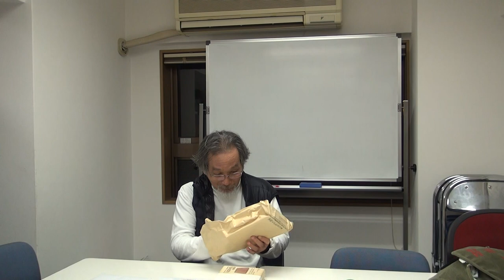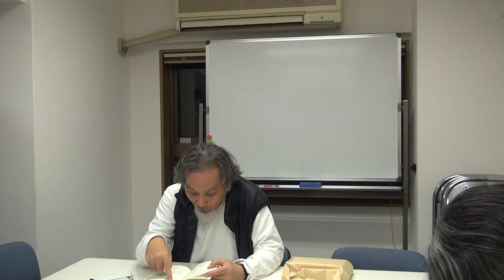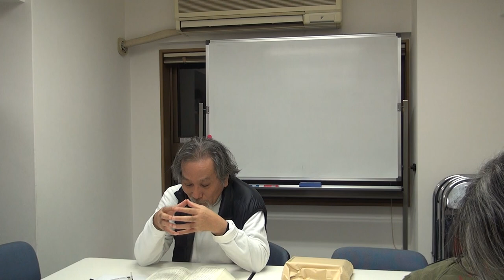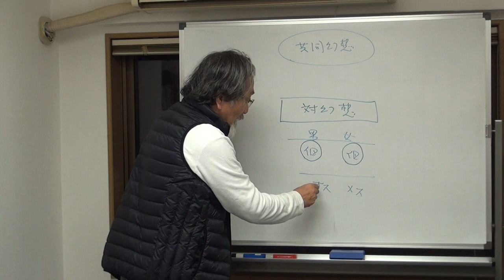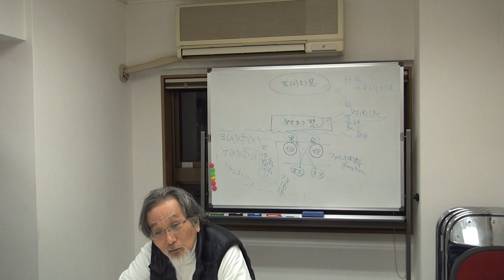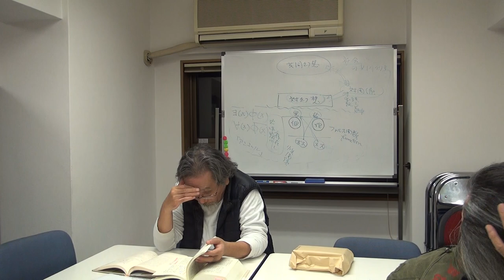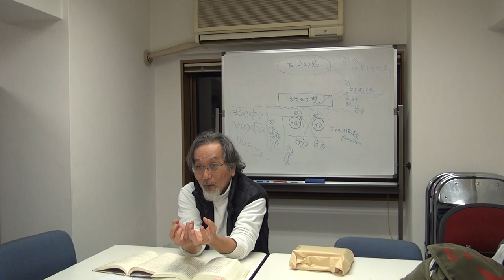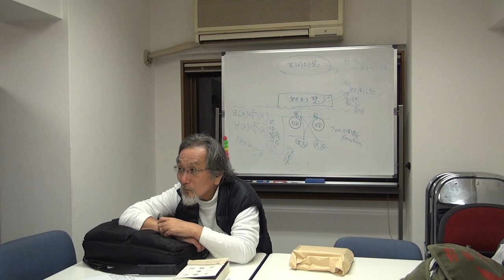山本哲士 吉本隆明 心的現象論 関係論 2013年10月24日